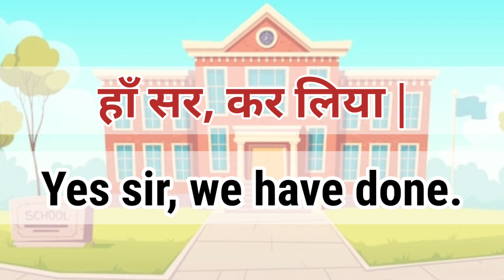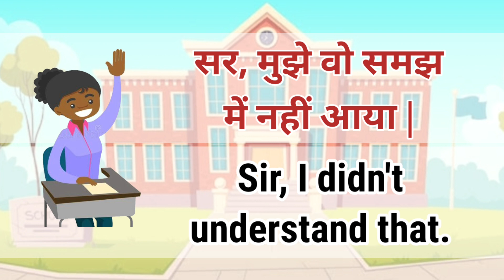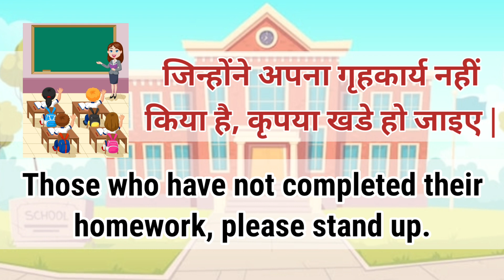Daily Use English Sentences at School With Hindi Meaning | School Related Sentences | School Words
Hello guys !!

Welcome to my you tube channel Learn with Payal😊

We are gonna talk about English/hindi/marathi Moral stories and some useful daily use English sentences and those are going to very useful for you.

school related sentences
school related sentences meaning
school related sentences in hindi
sentences related to school
school
school related vocabulary
school related sentences in english
write sentences related to school
related sentences to school in english
write down the words related to school
school related words for example table chaulk
school related hindi and english words meaning
school related english words with gujarati meaning
common english words
education related words
school related sentences
learn english sentences in hindi
common english sentences
school related word meaning
words related to school
english words
school hindi english sentences meaning
school related english words
daily use english words
common english school related words
english words
learn english
learn english sentences
english
slang english sentences
english vocabulary
latest english sentences
english pronunciation
Learn with Payal
Payal bole
Bole payal
payal